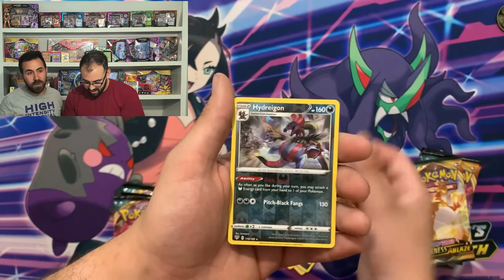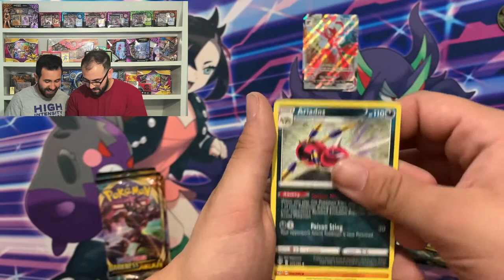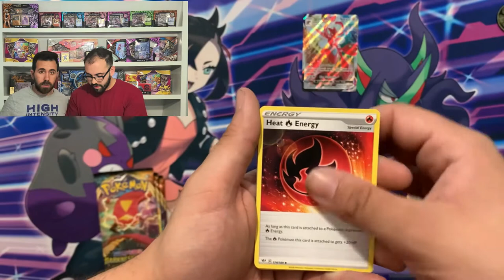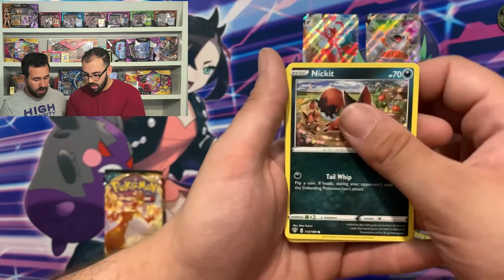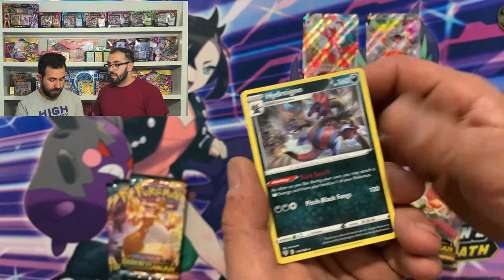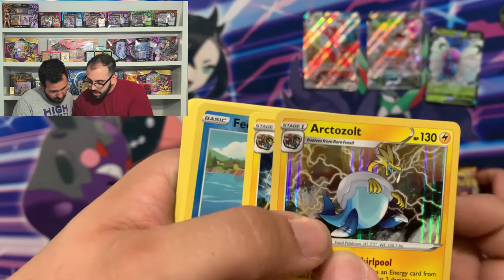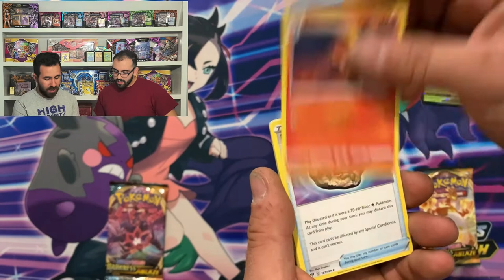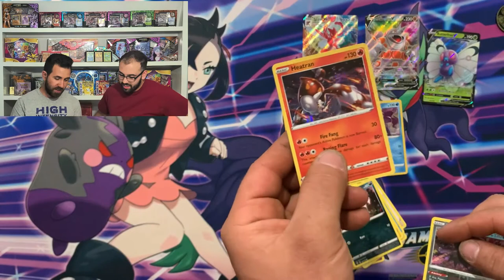*IS IT WORTH IT!!!!* - Darkness Ablaze - Pokemon Card Pack Opening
BAM!!